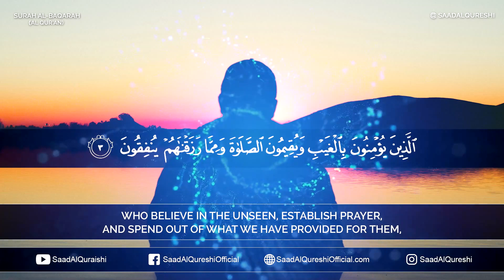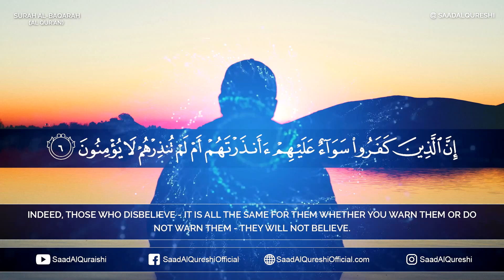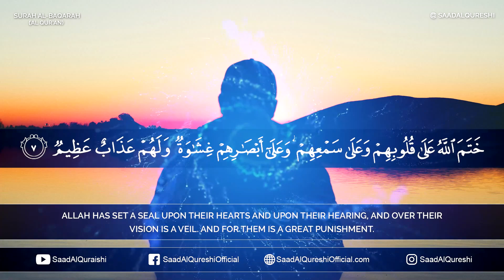Surah Al-Baqarah سورة البقرة By Saad Al Qureshi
Surah Baqarah By Saad Al Qureshi